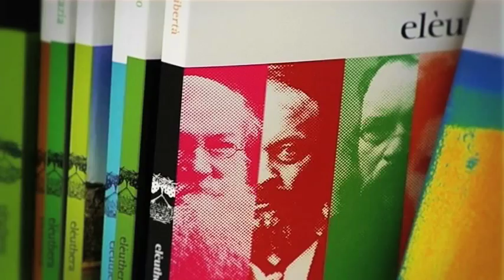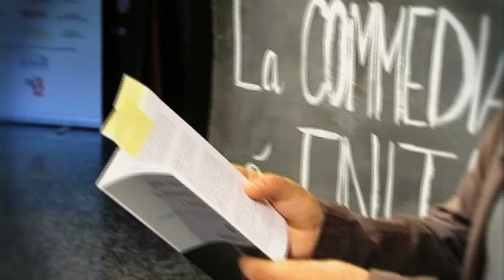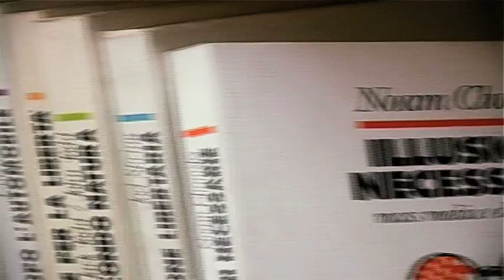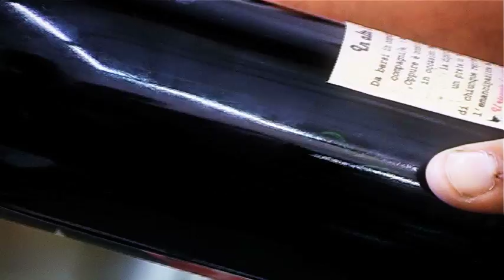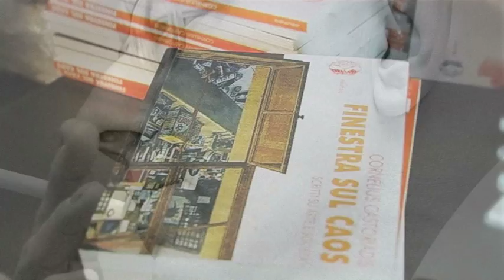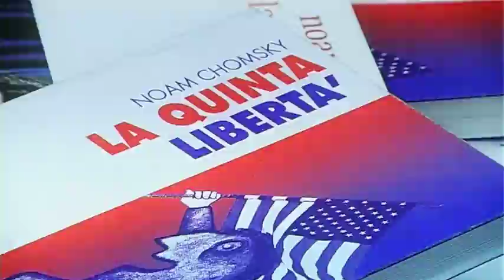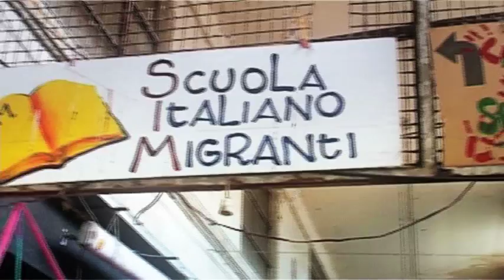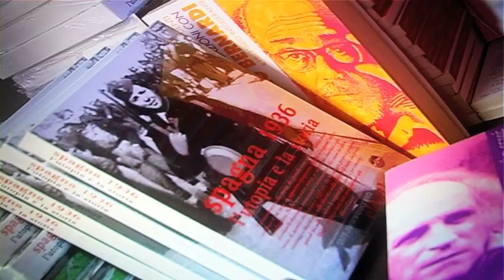un'idea esagerata di libertà - Parte 1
Una riflessione collettiva sul senso di una cultura libertaria video ideata, scritto e realizzato per i 25 anni della casa editrice da Michele Bertelli in collaborazione con il collettivo redazionale di elèuthera